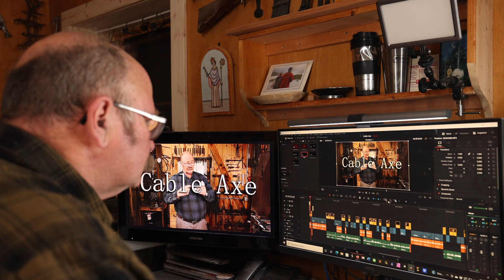Must be some other Corner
Time for to take the Azub recumbent trike out for a ride.
The trike ride was filmed with the Insta360 One X2 and the Insta360 GO2

Footprints in the Sand - Roots and Recognition
Sixteen Hours - Lasse Lyx

Some of my most used gear*

Mailing address:
John Switzer